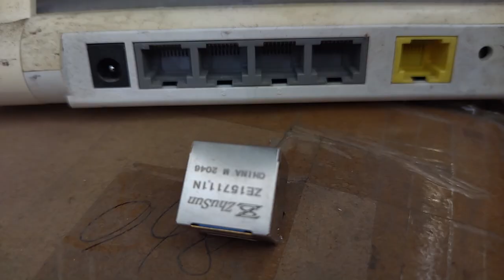615008149521L Compatible ZhuSun RJ45 Modular Jack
OEM/ODM Factory offer replacements 100% cross 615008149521L. Reduce COST BY 30%. Reduce LEAD TIME BY 50%.